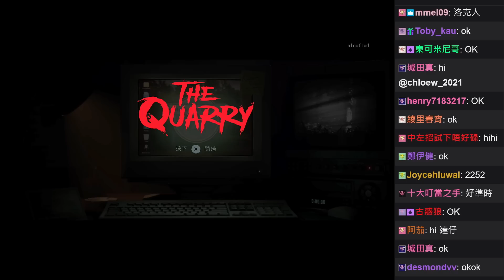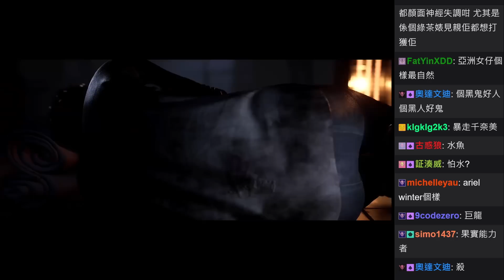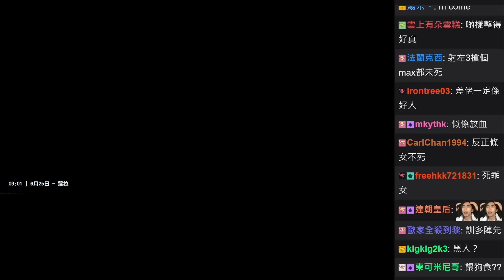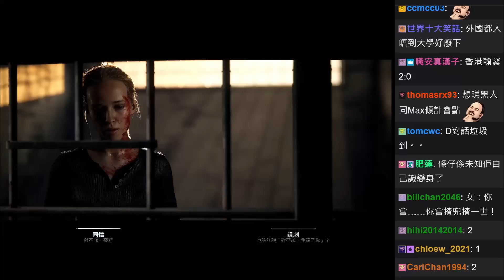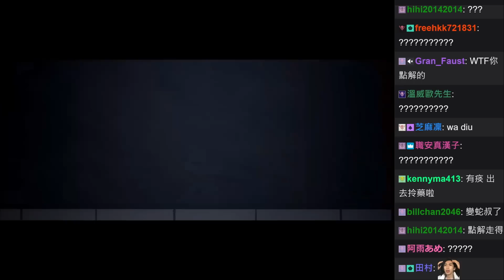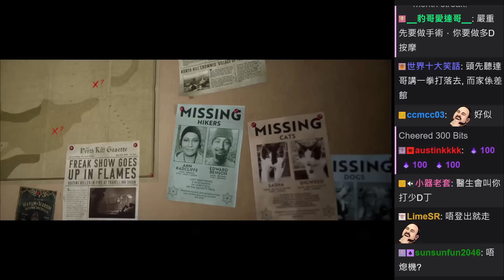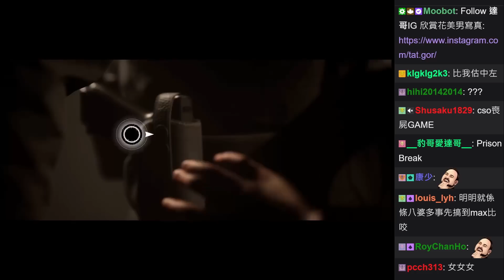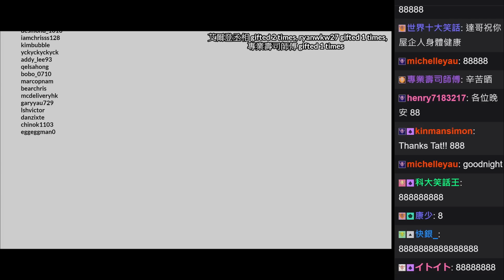達哥 The Quarry 獵逃驚魂 #3[聊] 原來搶槍話咁易! 獸醫入魔之路